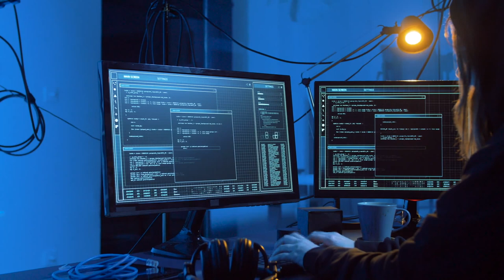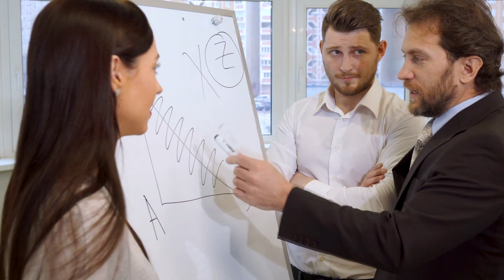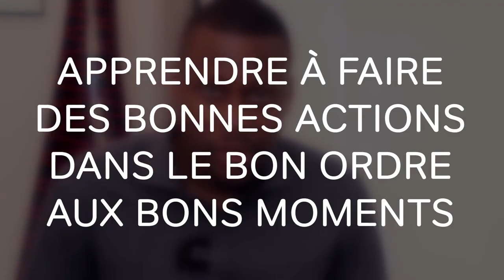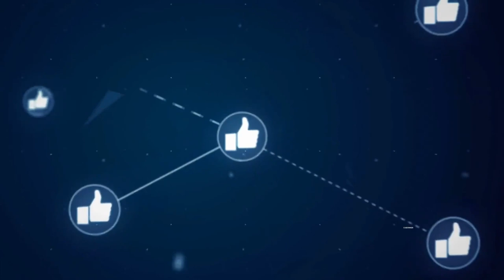11 Raisons Pour Lesquelles Les Riches Deviennent Toujours Plus Riches (Dans le BUSINESS)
Quels sont les leviers de réussite qu’utilisent les riches pour en avoir toujours plus ? Quelles sont ces raisons ? Ces méthodes ? I 🎬✅Découvrez la réponse de Zico Kiaxx et accédez à une heure de formation en ligne offerte : "Clients Haut De Gamme" 👉🏾 ***Déroulez la page pour découvrir votre cadeau de bienvenue;-)

Dans cette vidéo, vous découvrirez 11 Raisons Pour Lesquelles Les Riches Deviennent Toujours Plus Riches (Dans le BUSINESS)